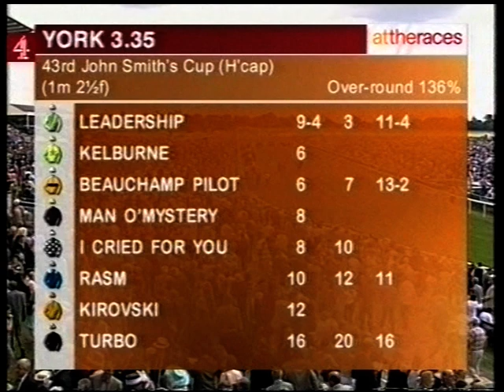2002 John Smith's Cup Handicap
Date: Saturday 13th July 2002 |
Course: York |
Distance: 1m 2f 85y |
Going: Good |
Winning Time: 2m 8.24s |
Winner: Vintage Premium (Paul Hanagan) [R A Fahey] |
Runners: 20